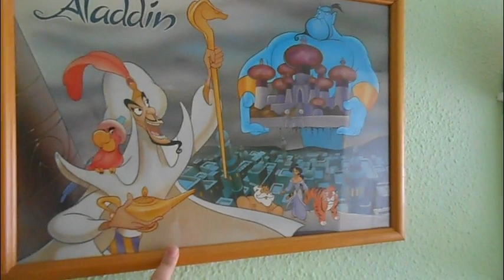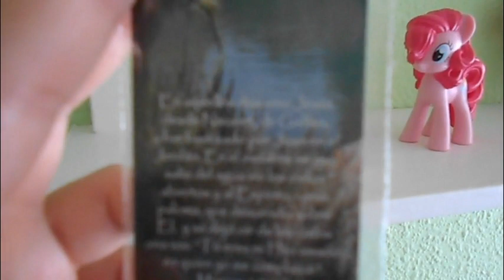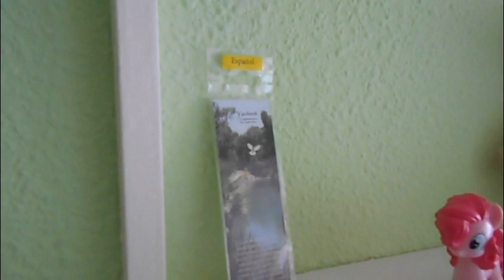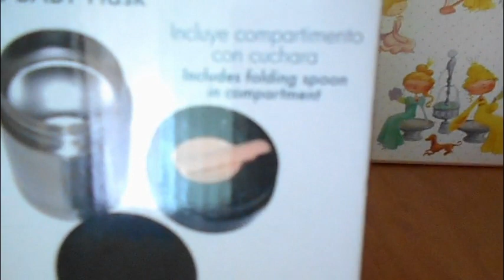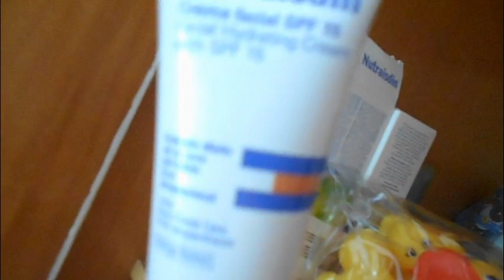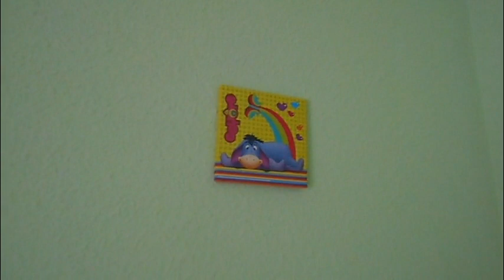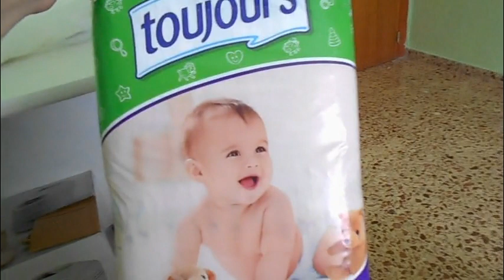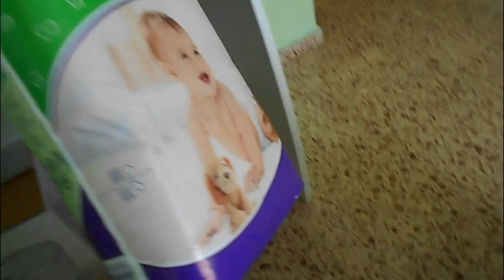Room tour habitación de Ariadna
Os dejo este vídeo para que veais más o menos como tengo yo colocadas las cositas en la habitación de Ari. Espero que os guste.
¡¡¡ ABREME !!!
Fecha probable de parto: 26/06/14
Fecha del parto: 03/07/2014